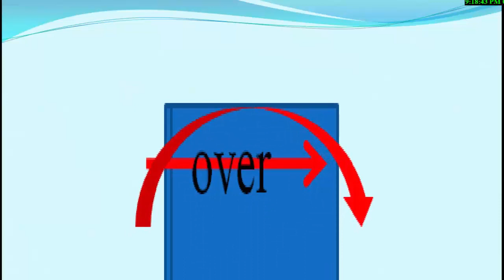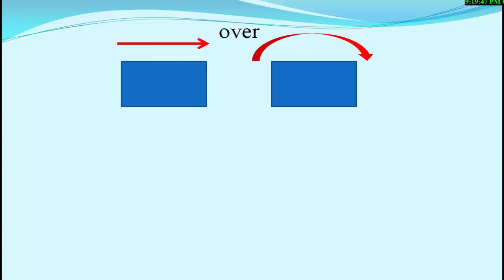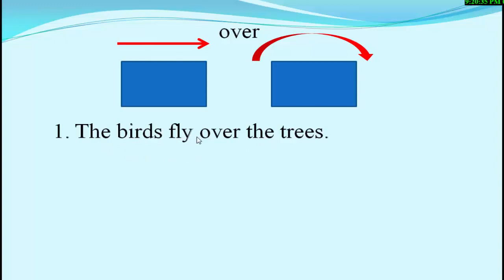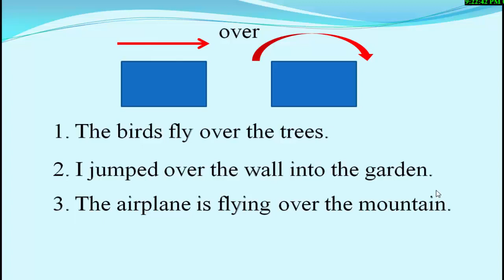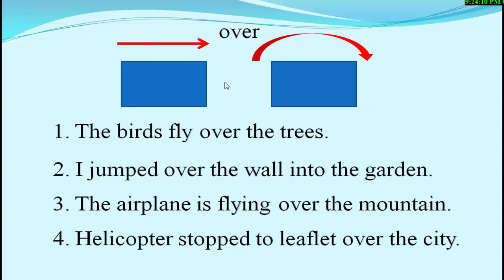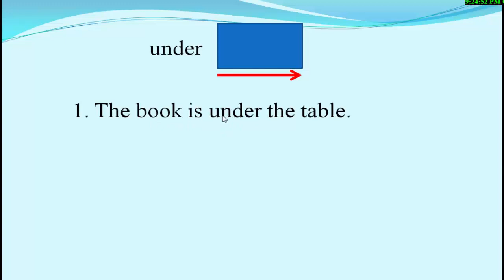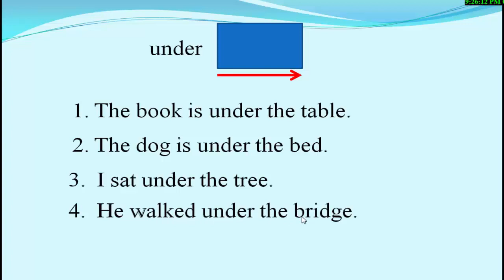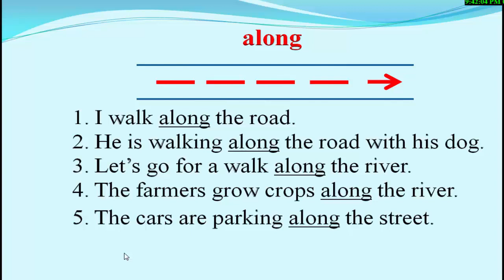Prepositions in English, part 4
Study prepositions in English